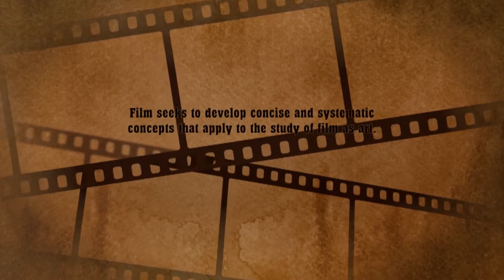showreel of sumon reza 2013|2016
here my some  fictional & commercial work